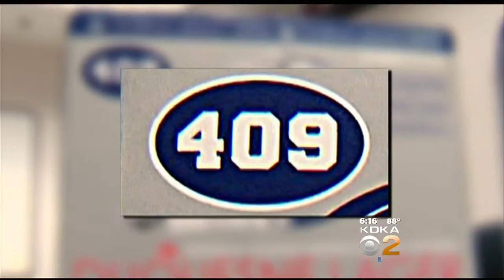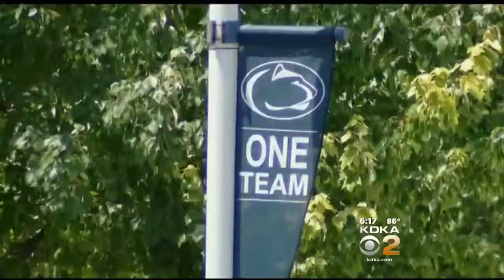Paterno Beer Starts Rolling Off Assembly Line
After weathering some controversy, a new beer - called 409 Paterno Legacy - started rolling off the assembly line today; KDKA's John Shumway reports. FULL STORY